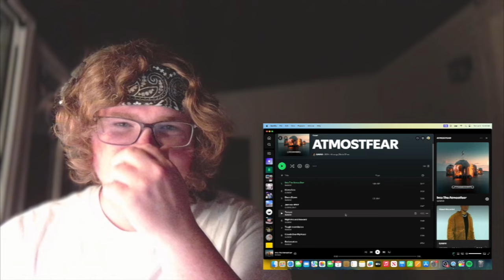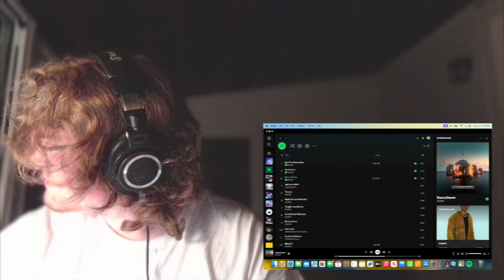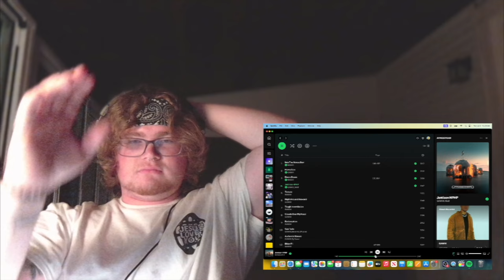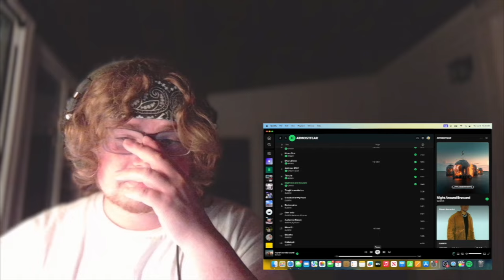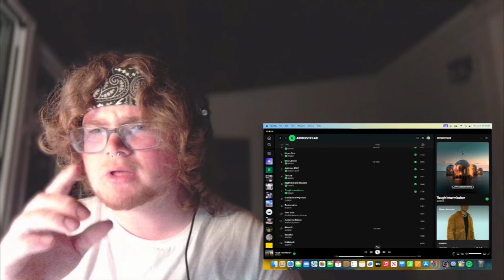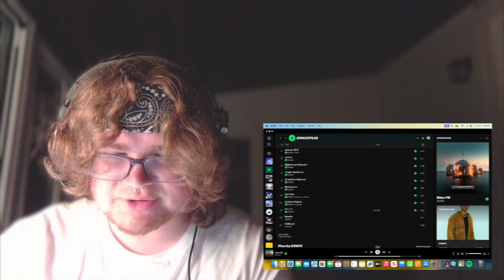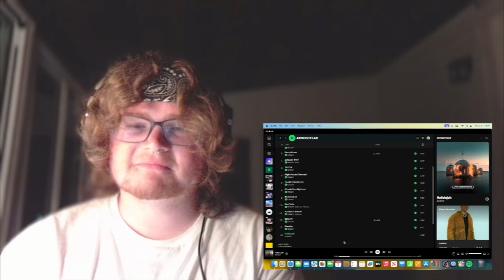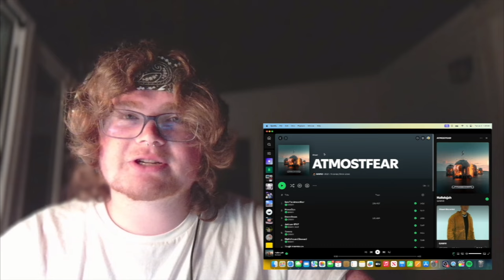The Redemption Of GAWVI! Spiritual Lemonade Reacts To ATMOSTFEAR By GAWVI